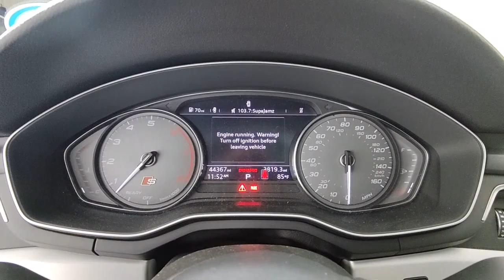2019 Audi S5 West Palm Beach, Riviera Beach, North Palm Beach, Royal Palm Beach, Palm Beach Gardens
Ibis White Used 2019 Audi S5  available in 3870 West Blue Heron Beach, Riviera Beach, Florida at I95 Nissan. Servicing the West Palm Beach, Riviera Beach, North Palm Beach, Royal Palm Beach, Palm Beach Gardens, FL area.

I95 Nissan
3870 West Blue Heron Blvd

*CLEAN CARFAX* BLUETOOTH BACKUP CAMERA BLIND SPOT APPLE CAR PLAY ANDROID AUTO LIKE NEW LANE DEPARTURE LANE KEEP ASSIST SUNROOF LEATHER COLLISION MITIGATION FORWARD COLLISION REAR CROSS TRAFFIC ALERT NAVIGATION USB PORTS DEALER INSPECTED FULLY SERVICED FULLY DETAILED NEWER TIRES & BRAKES ICE COLD AIR GAS SAVER LOW SUPPLY CAR ACT FAST Alarm System w/Motion Sensors Audi Advanced Key Audi pre sense rear Audi Side Assist Auto-Dimming Exterior Mirrors Brake assist Convenience Package Driver Seat Memory Electronic Stability Control Navigation System SiriusXM All Access Service. **Here at I-95 Nissan youll receive the expertise of our Factory Certified Sales Consultants and staff. Purchase your next vehicle from the comfort of your home. And have it delivered to you FREE of charge! Your health and safety are our priority. Shop with confidence with our 3-day exchange policy and complimentary vehicle sanitization with each new or used vehicle.** Ibis White 2019 Audi S5 quattrobrbrKBB Fair Market Range High: $41493 Priced below KBB Fair Purchase Price! 21/30 City/Highway MPGbrbrbrClean CARFAX.br**Price does not include reconditioning and certification costs.